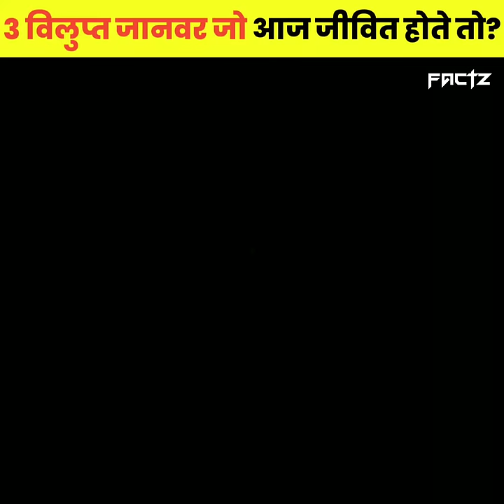3 ऐसे विलुप्त जानवर जो आज अगर इस धरती पर मौजूद होते तो क्या होता?😲|3 extinct animals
3 ऐसे विलुप्त जानवर जो आज अगर इस धरती पर मौजूद होते तो क्या होता?😲|3 extinct animals
Credit:-

Video clips owner- ADBHUT MYSTERY YouTube channel and AP editing

India is a country with rich culture and religious beliefs. Bhagavad Gita is a religious Hindu book that is known to have answers to all the questions. This book has impacted a lot of Hindu devotees but did you know it is also popular amongst scientists. J Robert Oppenheimer often referred to as the father of the atomic bomb has had a big impact on this book. Watch this video to understand the impact of the Bhagavad Gita on Robert Oppenheimer.
My Favorite Product link.

Boya mic
Green screen
My favourite Mobile
My favourite T shirt
My favourite Laptop